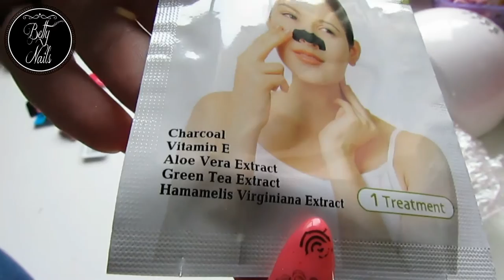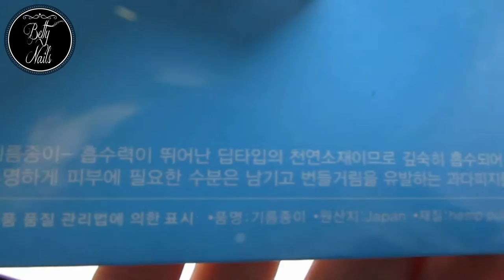Betty Nails - Beauty Haul - Jolse Cosmetics Open Box